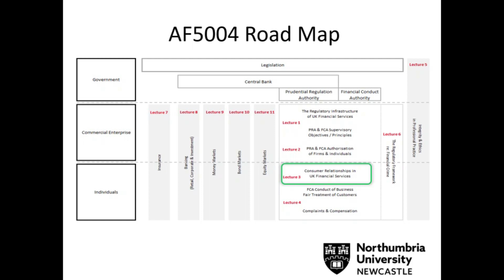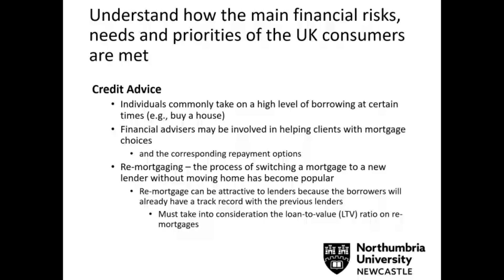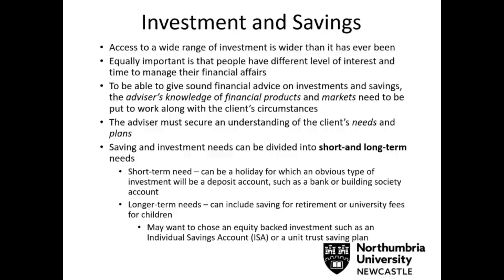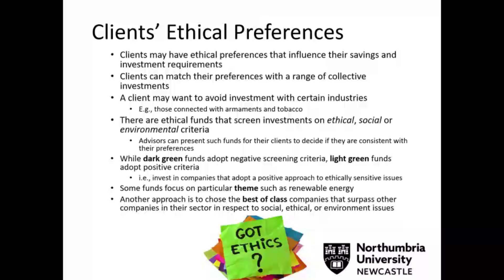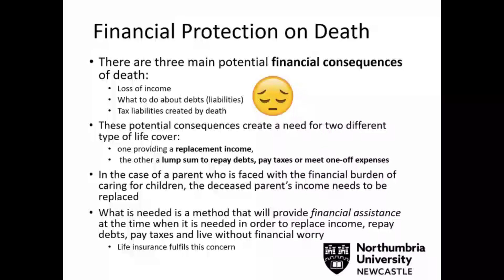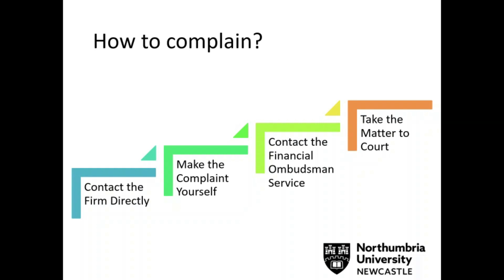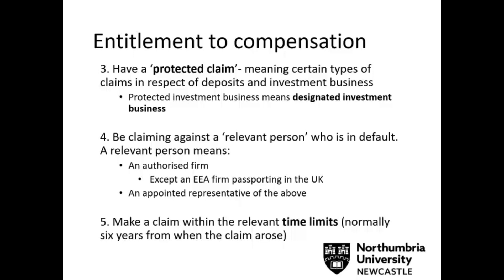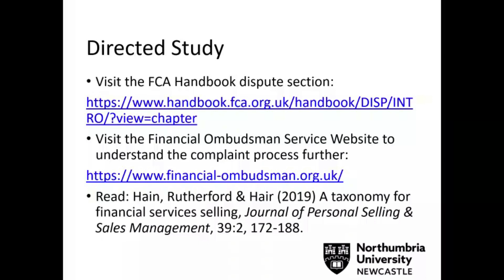UK Financial Regulation, Managing Customer Risk, Complaints, and Whistleblowing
🔍 Welcome to Scott Ellis Financial Training Academy, your ultimate destination for unraveling the intricacies of UK financial regulation! Delve into our informative lecture, meticulously designed to assist candidates preparing for the CII R01 paper and CISI UK Regulation and Professional Integrity paper. We'll provide comprehensive insights into managing customer risk, handling complaints, and understanding the whistleblowing process, equipping you with the knowledge and skills necessary to excel in your exams and thrive in the financial services industry.

💡 Whether you're aspiring to become a financial advisor or seeking to deepen your understanding of regulatory requirements, this lecture offers invaluable guidance on navigating customer-centric aspects of UK financial regulation.

📊 From assessing customer risk profiles and implementing effective risk management strategies to understanding the complaints handling procedures and promoting a culture of whistleblowing, we'll guide you through the essential topics with clarity and precision.

🎓 Join us as we decode regulatory guidelines and provide practical examples to enhance your comprehension and application of customer risk management, complaints handling, and whistleblowing processes in the UK financial landscape.

🚀 Don't miss out on this opportunity to elevate your understanding of UK financial regulation.